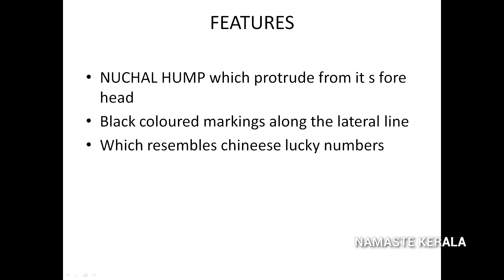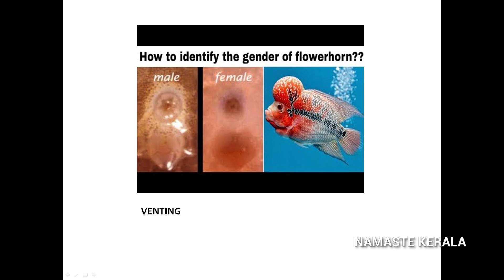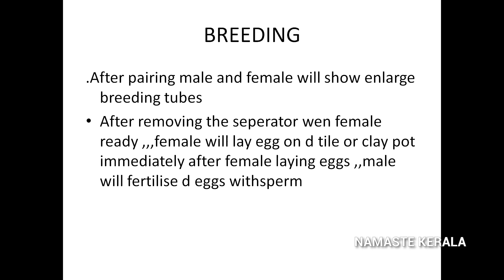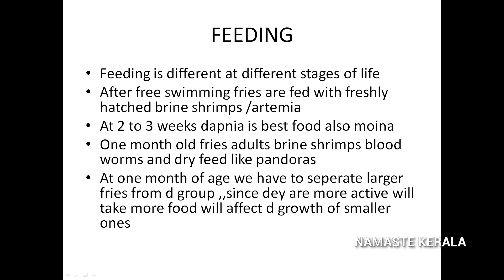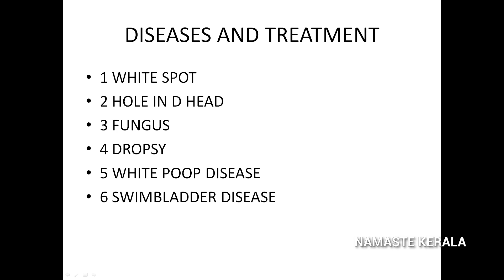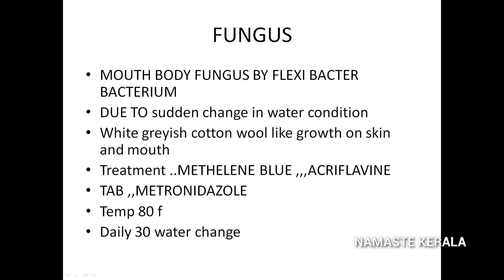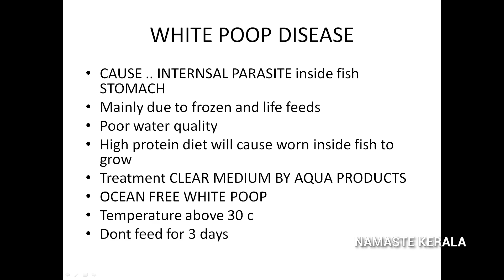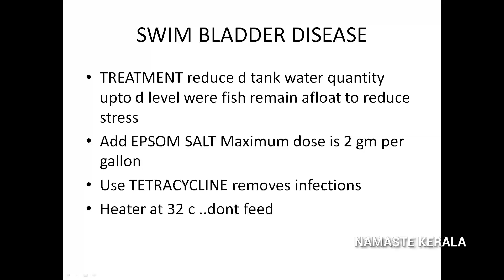Flowerhorn's pairing, breeding, feeding & diseases explained by Dr. Suryakanth with English Slides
Flowerhorns pairing breeding feeding and disease explained by Dr. Surya Kanth